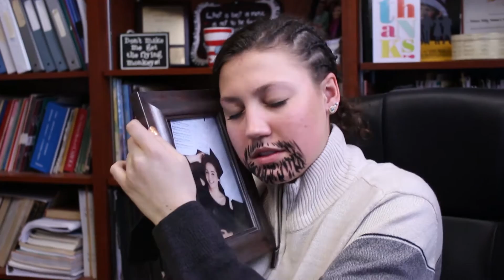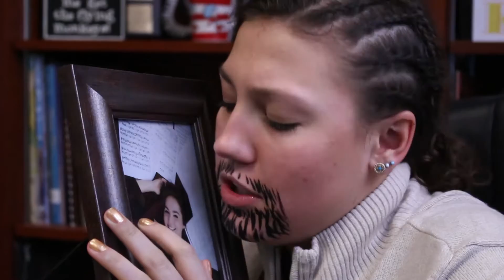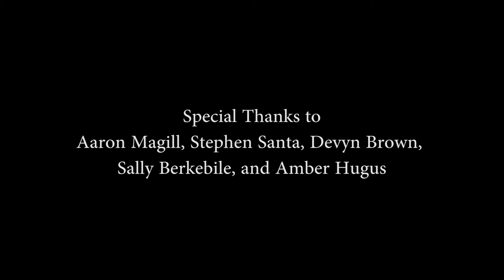Joseph and the Amazing Technicolor Dreamboat